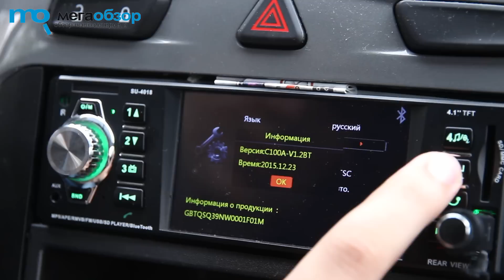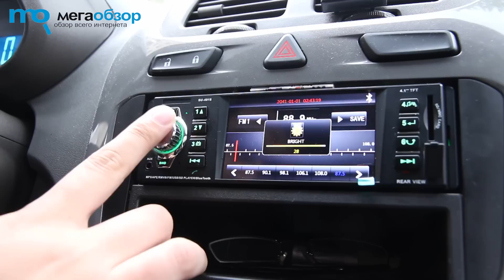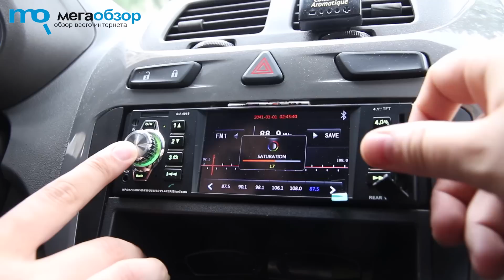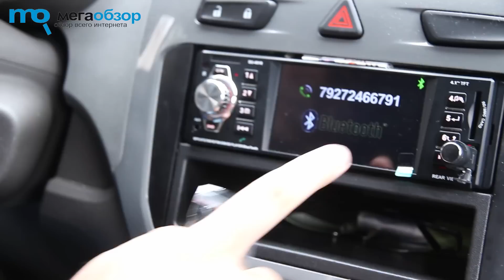MP5-4016C обзор магнитолы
Подводя итоги, хочется сказать, что автомобильная магнитола MP5-4018 получила под свое управление огромное количество возможностей и функций, да и цена не может не порадовать, всего-лишь 40 американских долларов. Неплохая сборка, хороший дизайн, однако без минусов никуда, дешевые материалы, плохое качество звука. Покупателям придется сделать выбор, либо вы приобретаете MP5-4018, а вместе с этим получите многофункциональное устройство не с самым хорошим звучанием за небольшие деньги, либо вы покупаете за ту же сумму обычную магнитолу с достойным звуком но без всех вышеперечисленных возможностей. Лично нам устройство понравилось, что касается вас, решать только вам.